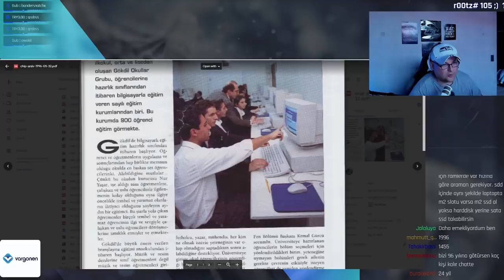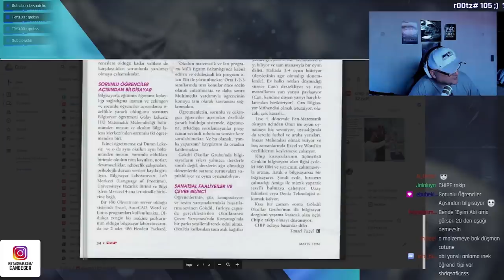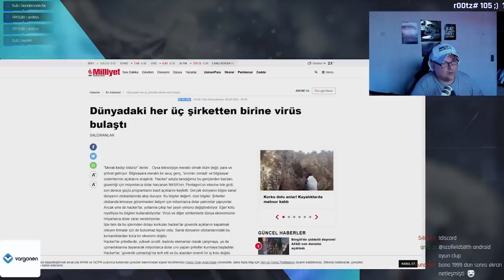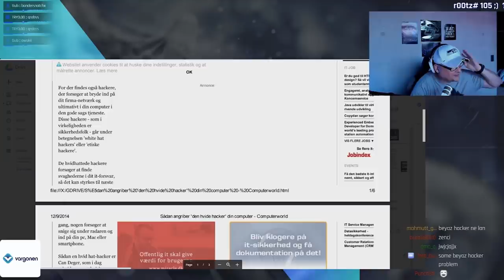ANI Serisi #2 - Çok fena rezil olduk | Ukalalık diz boyu | Beyaz Hacker nedir ya? :)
Selamlar, Yine bir ani videosu ile karsinizdayim... universite yillarinda yaptigim komik olaylari derledim, birazda gecmise gittik... umarim hosunuza gider.. gorusmek uzere, sevgiler selamlar..